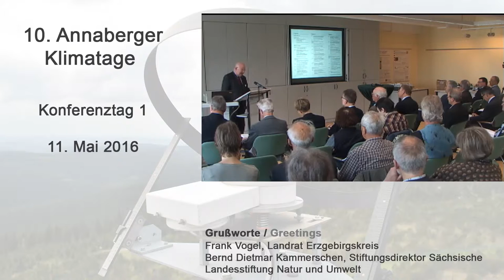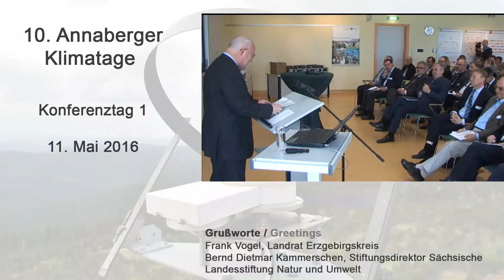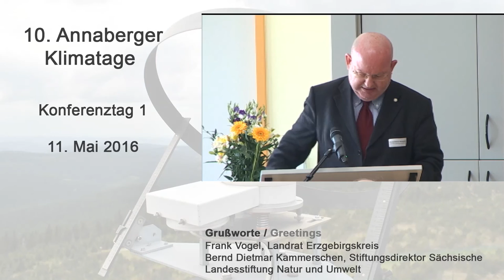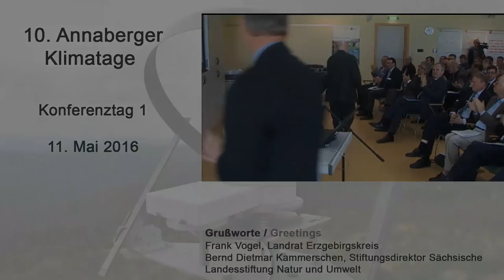Grußworte Bernd Dietmar Kammerschen - 10. Annaberger Klimatage 2016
Referent: Bernd Dietmar Kammerschen, Stiftungsdirektor Sächsische Landesstiftung Natur und Umwelt